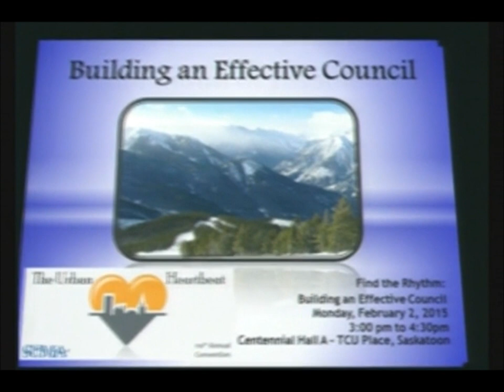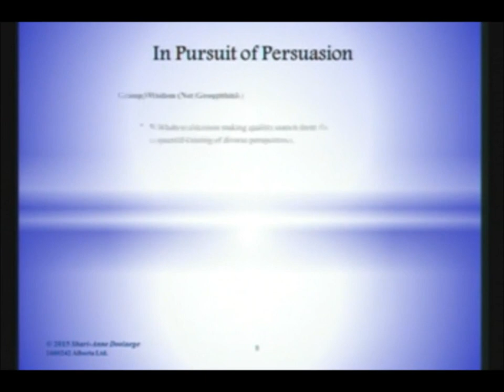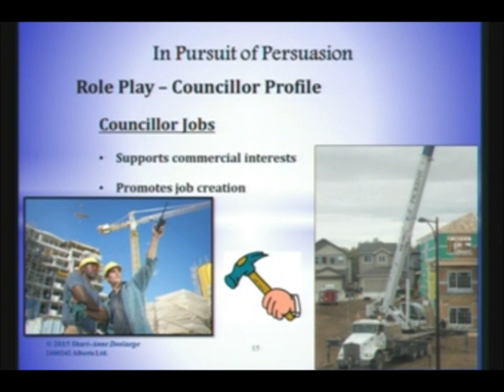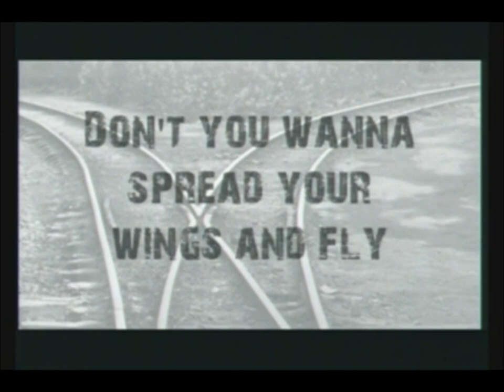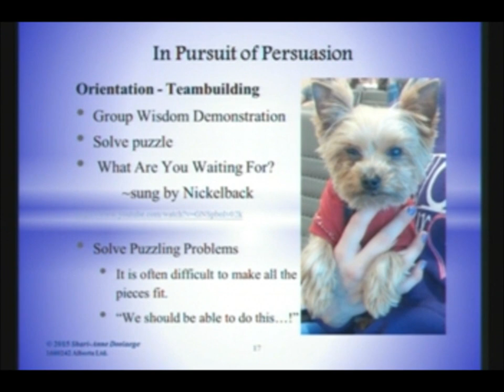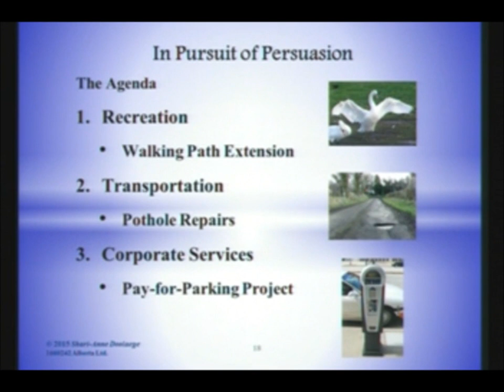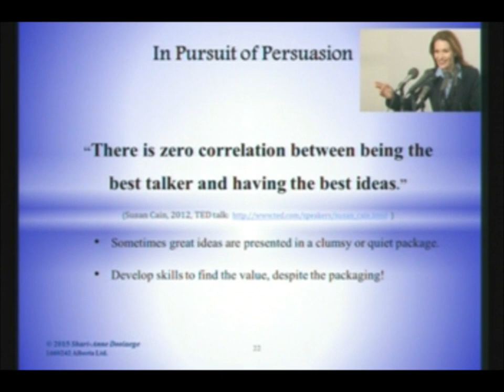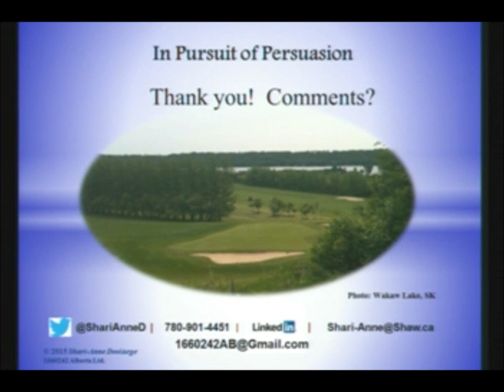E17 – Find the Rhythm: Building an Effective Council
From Monday, February 2 at 3:00 p.m. at SUMA Convention 2015.

Session description: During regular council meetings, with an audience and the pressures of immediate decisions, there is little opportunity to talk about how to work together. Council members did not choose their colleagues, yet they are expected to work with them in the midst of policy and political differences to create a high-quality public process and make wise decisions. This session will focus on tools and strategies to build and maintain an effective council.